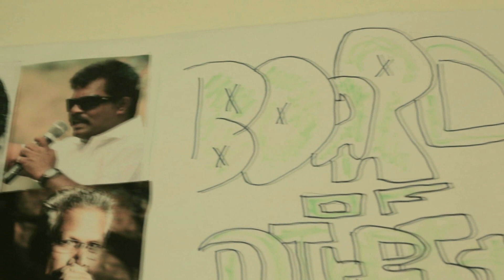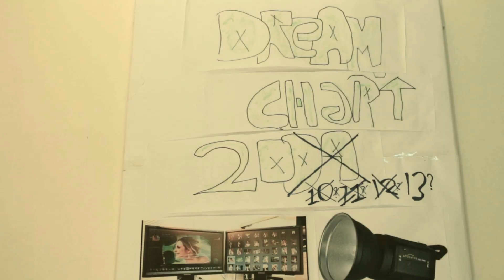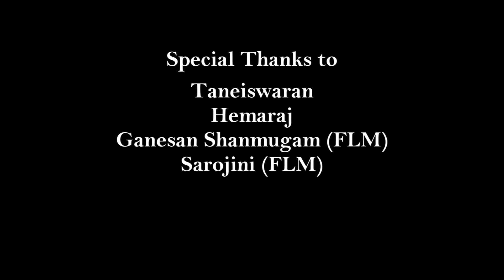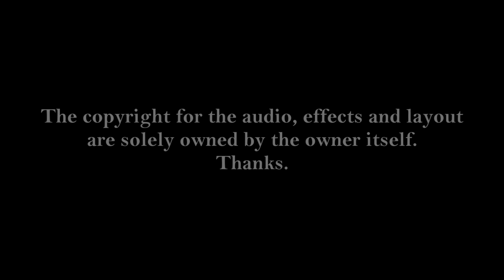Enna Title? - A Naaveentiran's Flop Film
Presented By
Iwintherun Production

Story-Screenplay-Editing-Direction By
Naaveentiran

Enna Title? is based on a true story which earlier was just an imaginary.
It's a comedy & romance flick.
The story begins with Ganesh who desired to succeed in Art & Entertainment Industry.
However, the plot gets more interesting when Ganesh found a crew for himself.
Watch it to know it.
Then, share it.

:: The more you share,
:: The more we care.

Peace.